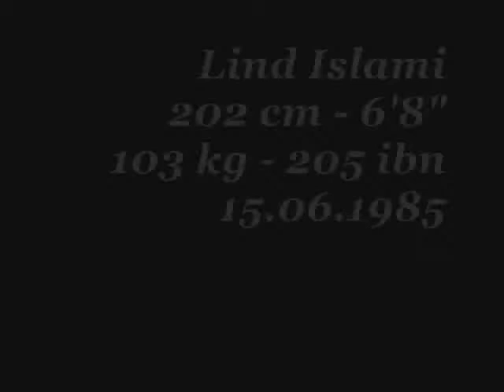Lind Islami Basketball HighLight Mobile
a GooD HighLight of Lind Islami